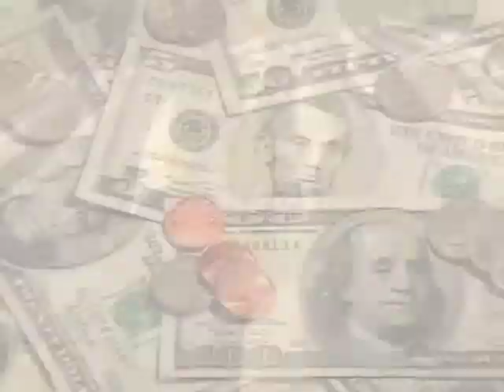Angels Scrap Metal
ANGELSSCRAPMETAL.NET
"We know that when you work with metals, you're going to have heaps of leftover scrap.  Don't just let it pile up, bring it in to our facility instead.
We buy all manner of ferrous and nonferrous metals -- in any condition and at competitive prices.  Using the latest state-of-the-art technology, we sort, recycle and destroy your scrap, assuring you the greatest return possible.
Put your scrap metal to work and make money in the process.  Bring it in today.